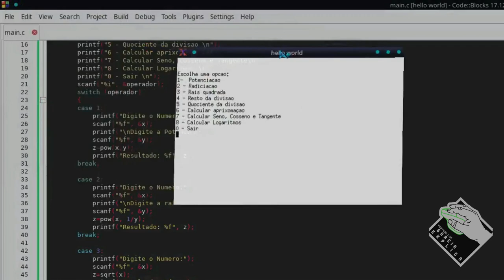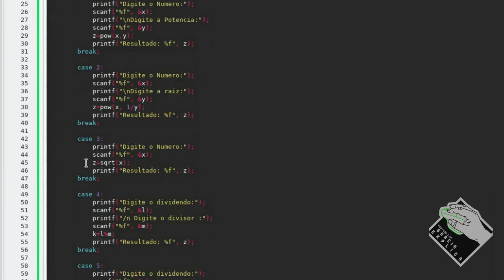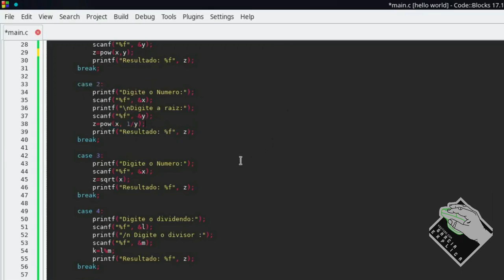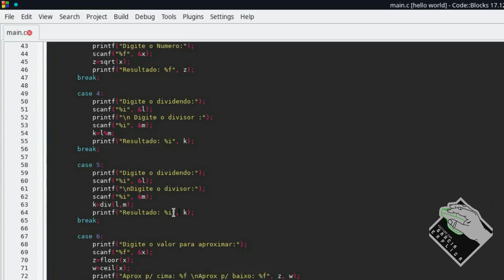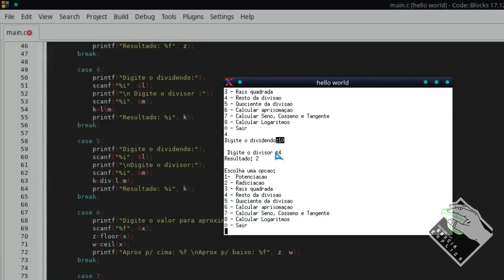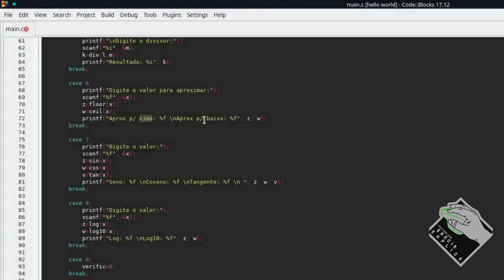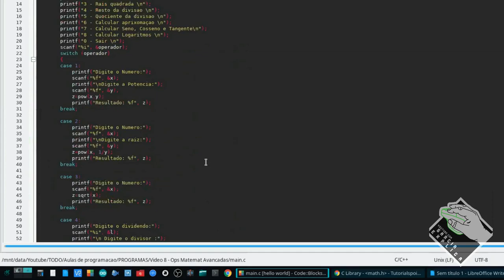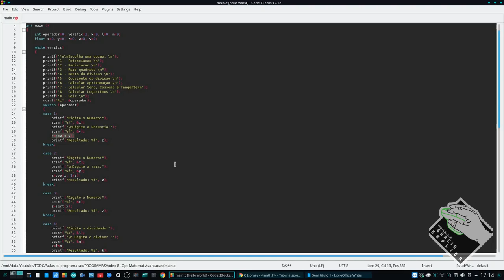PROGRAMA C/C++ - [Vídeo 8] - Operações Matemáticas Avançadas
Neste vídeo explico como utilizar as funções da Biblioteca math.h. Esta biblioteca nos permite realizar operações matemáticas avançadas. Embora eu ainda não tenha explicado o que é uma função, tente entender como estas funcionam, pois temos mas adiante um vídeo sobre escopo e funções na nossa playlist de programação onde explicarei de maneira mais aprofundada este tema...

Segue Link's

CREDITOS:
Para mais info sobre créditos as músicas: